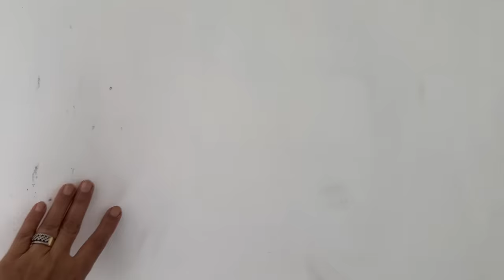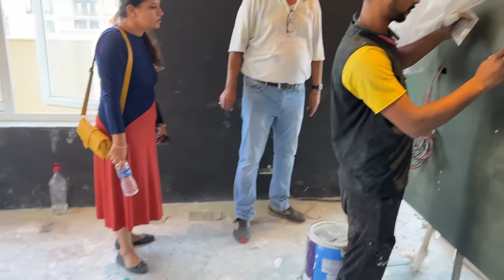New House Ka Interior Complete Hogaya